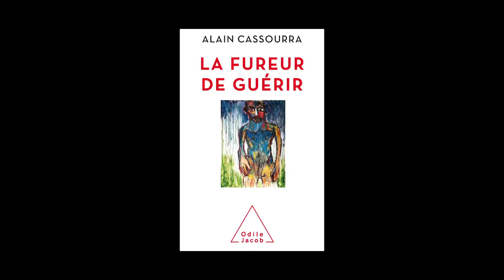Alain Cassourra - La fureur de guérir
Alain Cassourra vous présente son ouvrage "La fureur de guérir" aux éditions Odile Jacob.